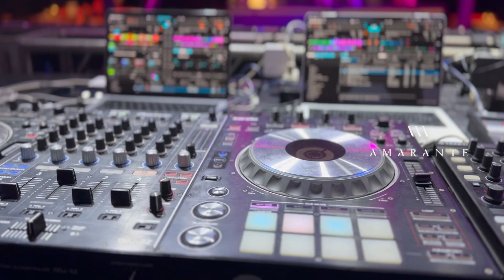BACKSTAGE- VISTA RIO - 60 De Juanpi y Cucu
Inauguramos un Salon nuevo en Rosario para el cumple de Juan Pablo y Cucu, que celebran su cumple 60 con nuestra buena musica y un gran equipo de profesionales.
Amarante DJ.
Marshall Catering,
Humo Ambientacion.
Uriel Casado Tecnica.
Psh Efectos Especiales.
DJs, Juan Pablo Amarante, Kevin Montaner.
VJ, Lola Fernandez.
Luces. Facu Delgado.